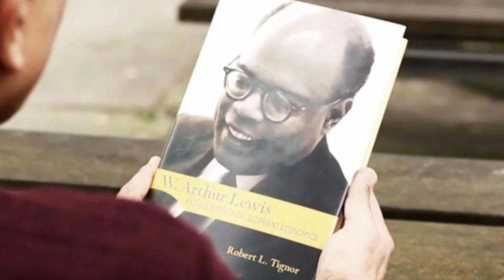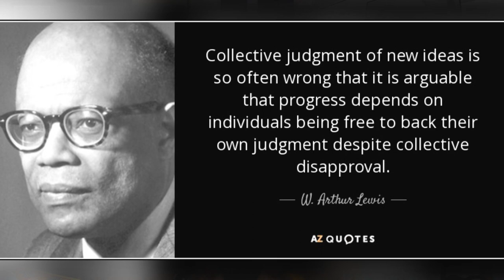Celebrating Excellence - Dr. Adrian Augier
Celebrating Excellence, a series of programmes that showcase the contributions of Saint Lucia's two Nobel Laureates.